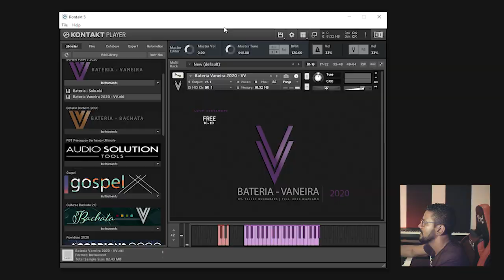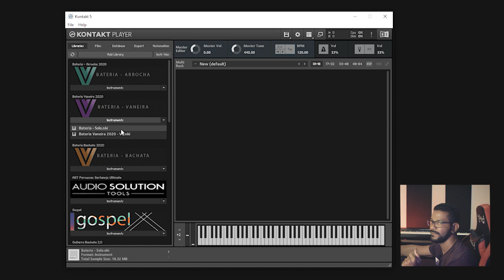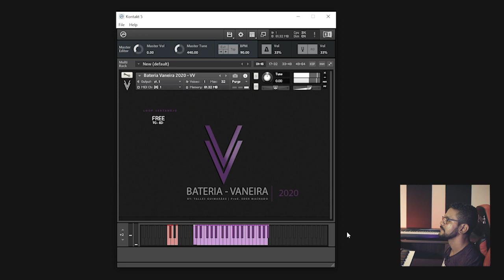Bateria Vanera Sertanejo Loops Atualizada 2020 | Instrumentos Kontakt | # EDTutoriais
Compra diretamente comigo:
Eder Machado:  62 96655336  (Whatsapp )
Produto: Bateria Vanera Sertanejo Loops Atualizada 2020 - ED0011

Essa é uma Biblioteca de Loops de Bateria Vanera Sertaneja. Contém teclas de Repiques e Variações / Ritmos Já prontos e também 1 Bateria solo usado para Montar a sua própria "levada".
Ferramenta profissional para estúdio, aumente muito a qualidade Profissional das suas músicas com essa ferramenta poderosa! Ganhe tempo e qualidade nas suas produções de forma profissional.
Timbres profissionais prontos tão realistas quanto os dos instrumentos acústicos, elétricos e eletrônicos originais. Atendendo centenas de músicos, produtores compositores  e DJs.

Conheça nossos Cursos que são 100% Online, cursos completos com conteúdo profissional que vêm alavancando a carreira de diversos profissionais da área e iniciando diversas pessoas que estão  migrando ou iniciando sua  carreira com produção musical.

Aprender a produzir suas músicas com qualidade de estúdio profissional de forma prática e com ferramentas que cabem no seu bolso!  Não perca mais tempo com informação aleatória, aprenda a produzir canções incríveis, com qualidade de estúdio.

Aprenda a mixar e masterizar profissionalmente em sua D.A.W. com o CURSO DE MIXAGEM e MASTERIZAÇÃO,  curso para Músicos e Produtores musicais que querem aperfeiçoar suas mixagens e masterizações de áudio.

🛑 CURSO LOOPS
Após pedirem bastante decidimos criar mais um curso, trazendo uma linguagem simplificada para ajudar a entender melhor as informações, com o curso Loops você vai aprender o passo-a-passo para criar seus próprios Loops de forma profissional e fácil.

🛑 CURSO KONTAKT
Tem como foco trazer um conhecimento básico para pessoas que não sabe por onde começar a usar essa ótima ferramenta (KONTAKT)O curso com certeza tirará toda dificuldade eliminando as limitações.

Todos os vídeos da ED Tutoriais exibem dicas e técnicas usadas em estúdio de gravação profissional.
Temos inspirado e ajudado centenas de músicos, produtores, compositores, DJs e amantes da produção musical,  que não tem condições de investir em conhecimento e ferramentas profissionais para produzir suas músicas com qualidade, mas que desejam conquistar seu espaço no universo da música. Faça parte desse grupo!

▶ Informações:
Eder Machado: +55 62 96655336  (Whatsapp )

▶ Contribua com o Canal:
Agência. 2274
operação. 013
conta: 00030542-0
Eder Ribeiro Machado

Banco Nubank
Nome: Eder Ribeiro Machado